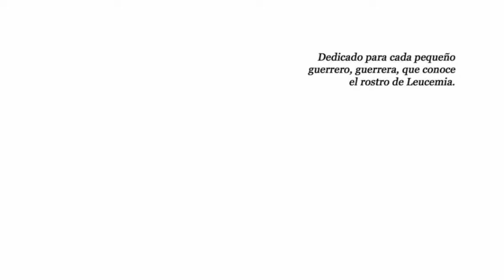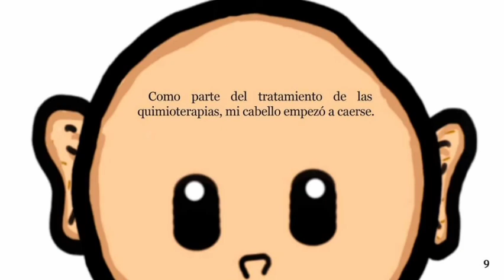Leucemia. Un cuento sobre el cáncer infantil.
Cuento para concientizar, enseñar y superar la leucemia en los niños.